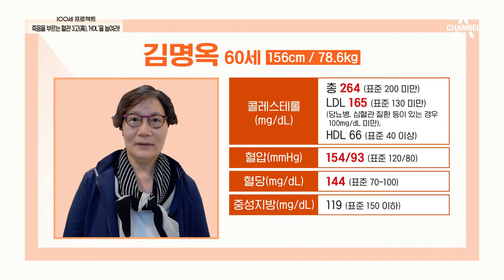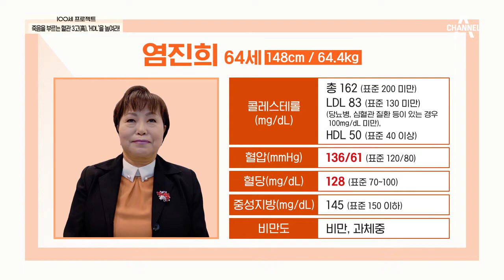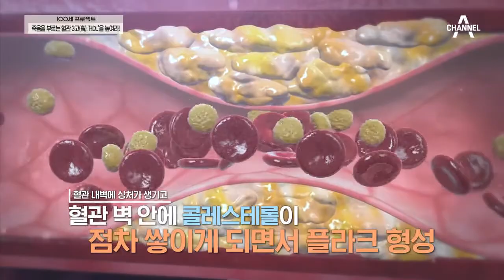좋은 콜레스테롤 'HDL' vs 나쁜 콜레스테롤 'LDL' | 100세 프로젝트 8 회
혈관 질환을 유발시키는 나쁜 콜레스테롤 'LDL'
체험단 세 명의 혈관 건강 상태는?

100세 프로젝트 매주(일) 오전 8시 20분 방송